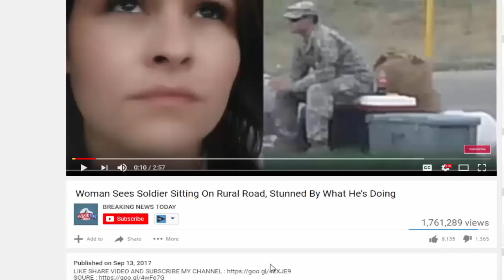Traitor John McCain’s Damning Secret Goes Public After 10 Years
SOURCE : Traitor John McCain's Damning Secret Goes Public After 10 Years Arizona Senator John McCain has spent the last few months betraying the Republican Party by.

AMERICAN NEWS TODAY Breaking News: Traitor John McCain's Damning Secret Goes Public After 10 Years Original Source: Arizona Senator John.